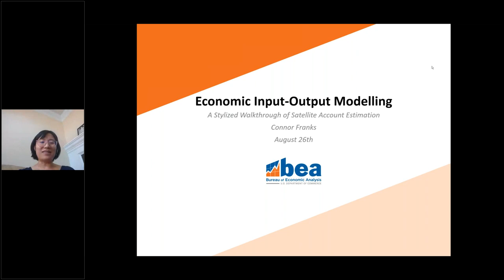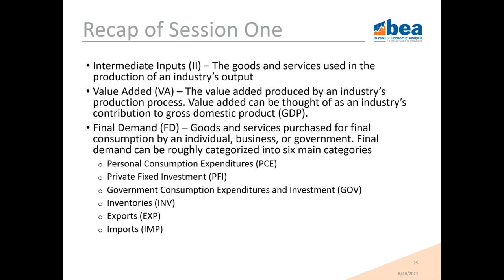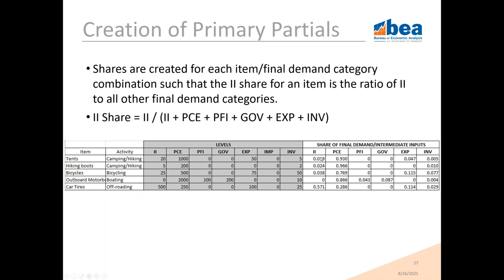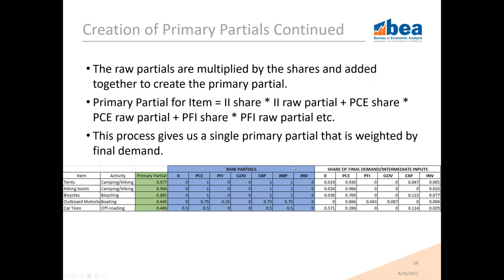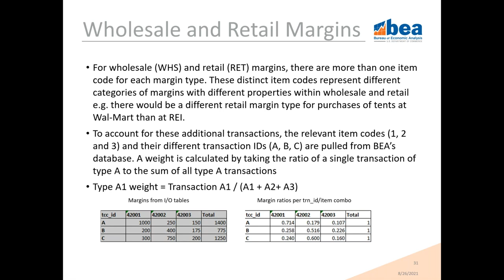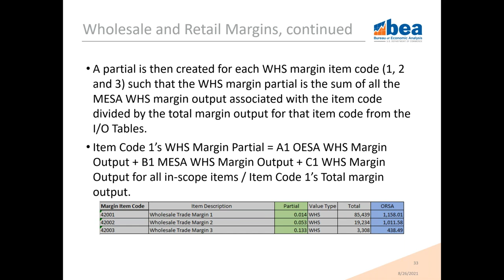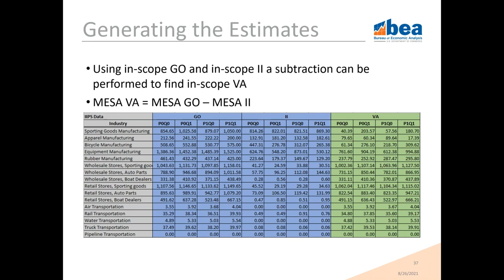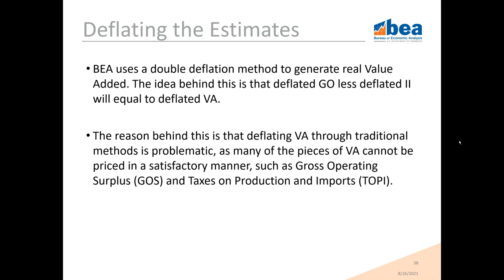Economic Impact Input-output Modeling: BEA Satellite Accounting and Marine Economy Satellite Account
Title: Economic Impact Input-output Modeling Seminar Series: BEA Satellite Accounting and Marine Economy Satellite Account

Presenter: Connor Franks, Bureau of Economic Analysis, Economist

Sponsor(s): NOAA Central Library and NOAA's Performance, Risk, and Social Science Office (PRSSO)

Abstract: This workshop provides an in-depth walkthrough of the creation of BEA’s Marine Economy Satellite Account (MESA) using a stylized version of BEA’s satellite account processing. Satellite accounts allows a close look at special topics of the economy that aren’t easily seen within BEA’s core statistics, such as marine activities, outdoor recreation, space economy, small businesses, etc.

Bio: Connor Franks has been an economist with the Bureau of Economic Analysis for five years and specializes in input-output accounting. He has worked on a variety of satellite accounts including the Outdoor Recreation Satellite Account (ORSA), the Marine Economy Satellite Account (MESA), the Space Economy Satellite Account (SESA), etc. His work on satellite accounts ranges from research and development of estimates, technical oversight, public outreach, and development of publication materials.